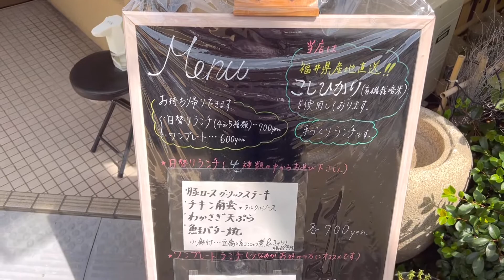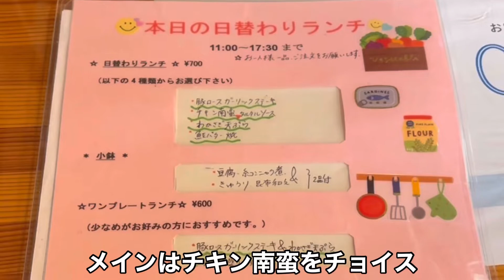【瑞光四丁目】喫茶＆ランチ ｇｌｏｒｉａ（グロリア） コスパ最高 日替わりランチ７００円 創業４７年 大阪グルメランチ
最近ちょこちょこショート動画ではアップしていましたが、ロングの動画は気が付けば１年ちょい上げて無かったので撮りました😊

相変わらずコスパ最高なランチが頂ける良きお店😍

フツーにちょくちょく通う常連です😂

今でも十分に安定して忙しそうだけれど、ほんまに良いお店は皆んなとシェアしたいって事で･･

またお近くにお越しの際は是非！
寄ってくださいねー😊

ちなみに最近は東淀川区に介護の仕事でよく行っていますが、忙しくってなかなか食べ歩きを出来ません･･
ずーっとあちこち行きたいとは思うてるんですが🥺

機会を設けてまた東淀川区は食べ歩きYouTubeを撮りに行きたいと思います🙇‍♂️

日替わり定食（チキン南蛮）700円

00:00〜お店の外観・案内など
00:54〜卓上調味料など
01:09〜メニュー紹介
01:24〜注文した品の到着
02:05〜食べるシーン（実食）
07:07〜退店するシーン
07:16〜総評・かんそう・あとがき

店名
　グロリア

住所
　大阪府大阪市東淀川区瑞光３丁目１－３

営業時間
　９：００〜１８：００

定休日
　日曜日

アクセス
大阪メトロ今里筋線 ／ 瑞光四丁目駅
徒歩9分（660m）
大阪メトロ今里筋線 ／ だいどう豊里駅
徒歩10分（770m）
阪急京都本線 ／ 上新庄駅 徒歩
12分（950m）